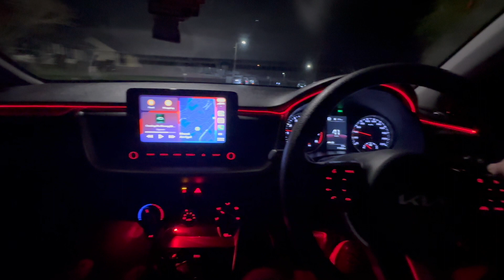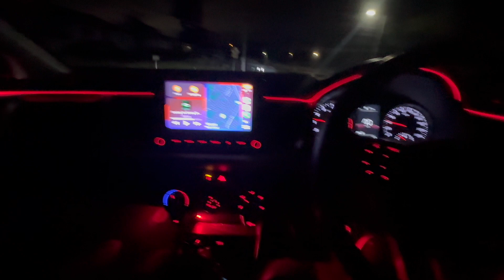the menulog song BIGM